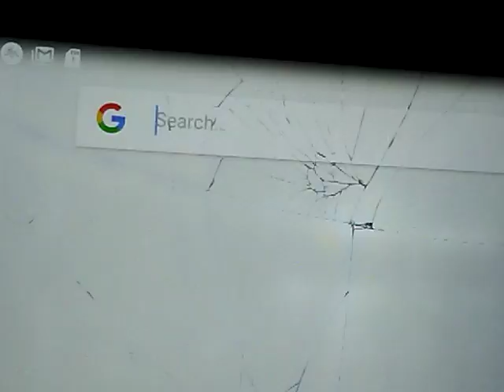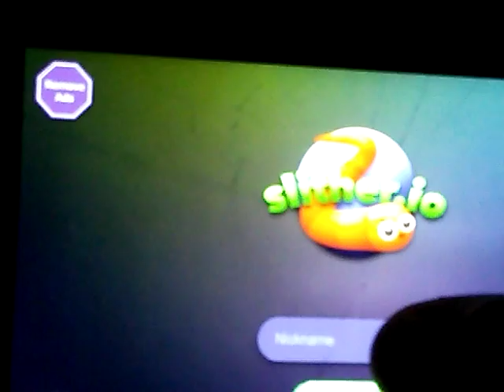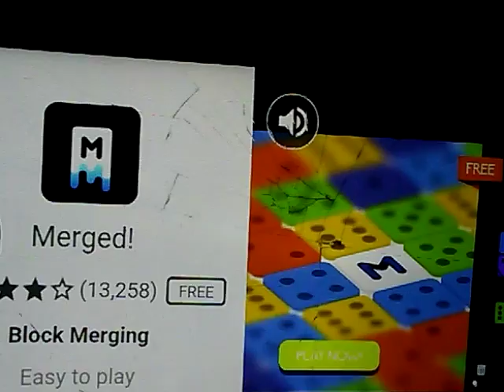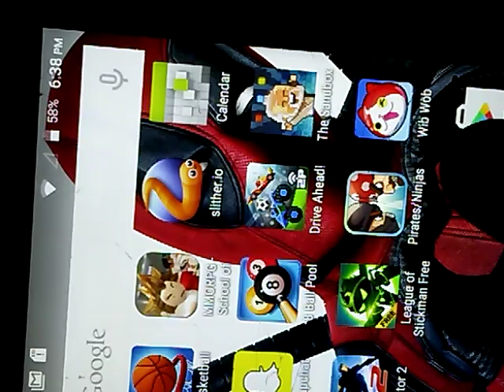Playing two game🎮(slither.io)(Drive🚙 Ahead!play these games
I made my first video out there just for you guys a new youtuber name double - Gamer.